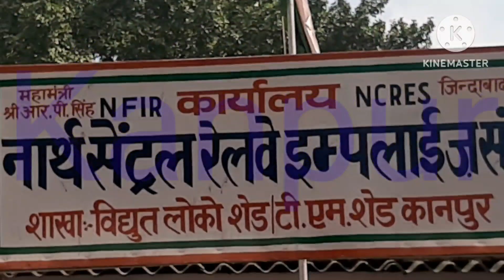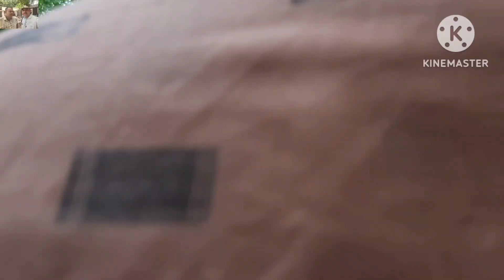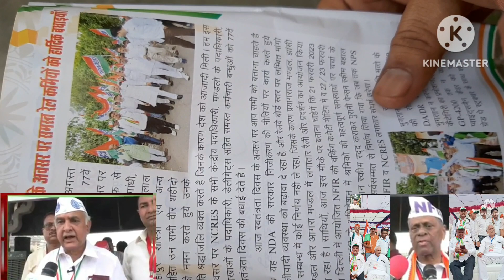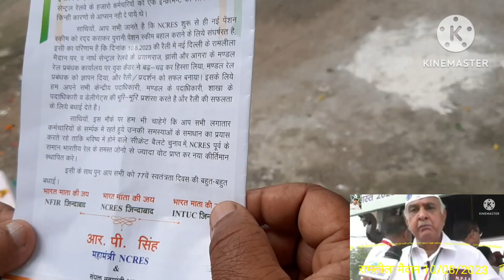NCRES 15/08/2023 Indipendent day पे मण्डल अध्यक्ष/केन्द्रीय उपाध्यक्ष श्री मान सिंह जी का उदबोधन